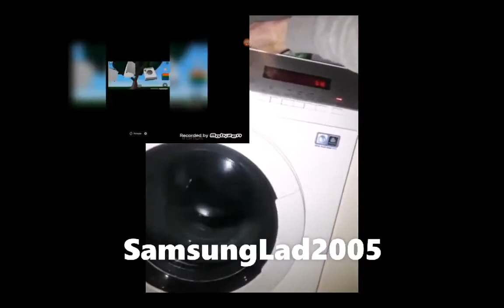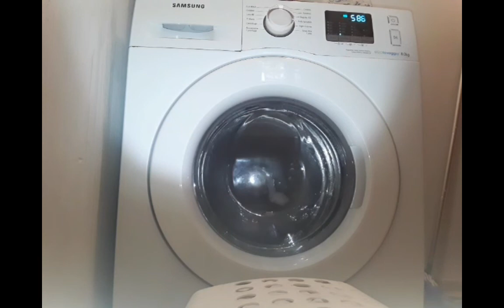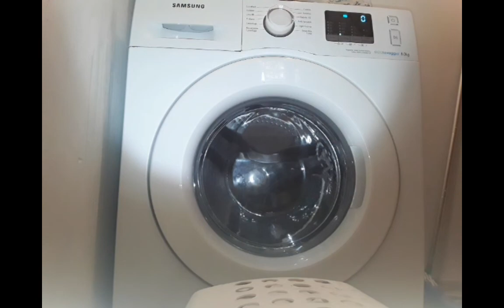Samsung WF80 washing small load in quick wash and service mode unbalanced spin